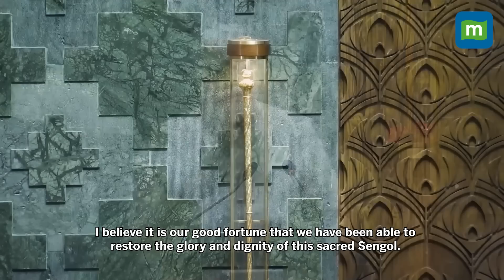"Modi Ji Can Explain to God How Universe Works” Rahul Gandhi Mocks PM Modi & Sengol In His US Speech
Congress Leader Rahul Gandhi, who is on a 10-day tour to the USA made a snide remark on ‘Sengol’ and the new Parliament. He made the remark while he was interacting with the Indian diaspora including activists, academics, and civil society at the University of California under his program “Mohabbat Ki Dukaan”. Addressing the audience in Santa Clara, Rahul also said PM Modi "would start explaining to God how the universe works" as some people believe they know everything.